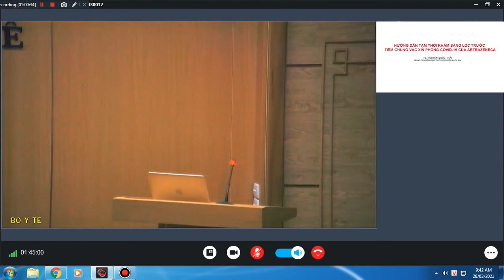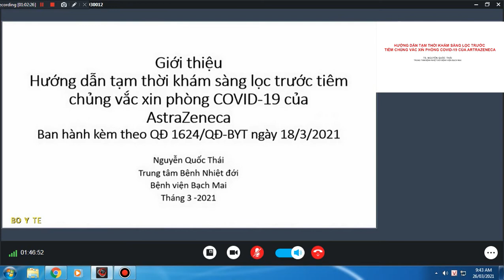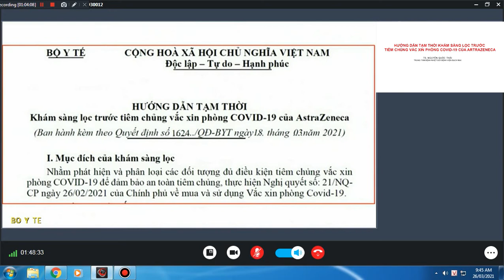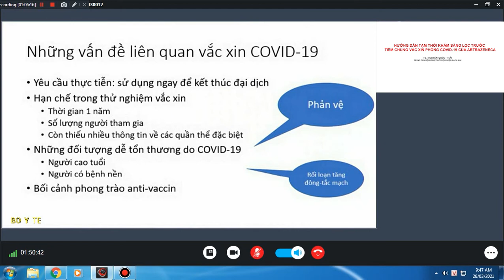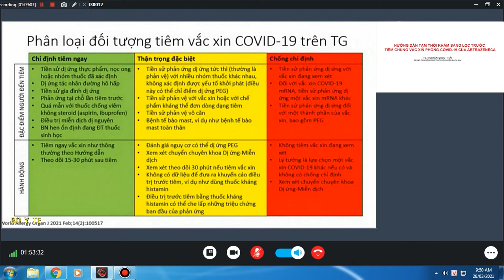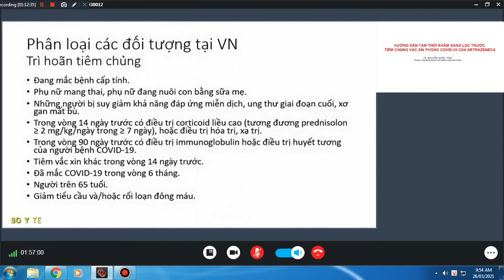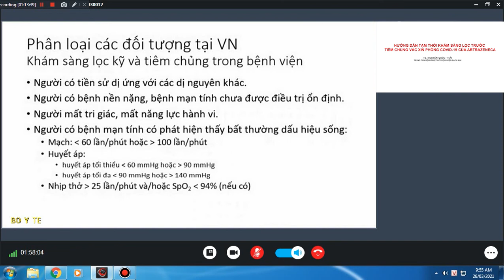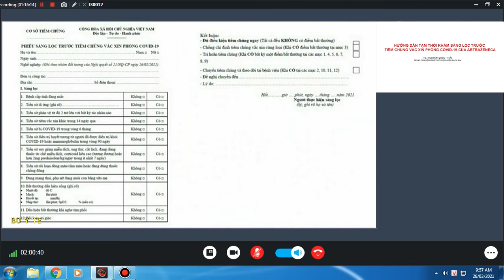Hướng dẫn tạm thời khám sàng lọc trước tiêm chủng Vắc xin phòng Covid-19 của Astrazeneca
Nội dung: Hướng dẫn tạm thời khám sàng lọc trước tiêm chủng Vắc xin phòng Covid-19 của Astrazeneca
Giảng viên: TS. Nguyễn Quốc Thái (Trung tâm Bệnh nhiệt đới Bệnh viện Bạch Mai)